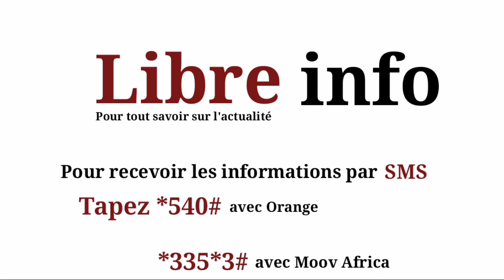Visite du président de la délégation spéciale de la commune de Ouagadougou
Visite du président de la délégation spéciale de la commune de Ouagadougou à l'École primaire publique de Belle Ville.